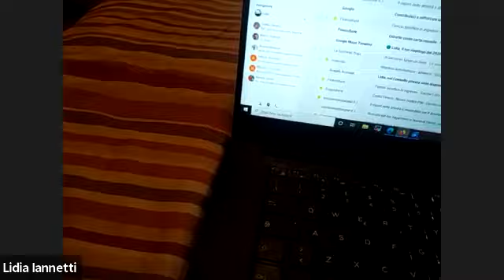Conferenza: " Decolonizzare l’immaginario: a chi appartengono i nostri desideri? " - Marco Montanari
Ciclo di conferenze organizzate da Arezzo Psicosintesi